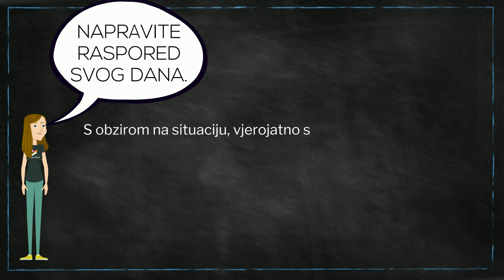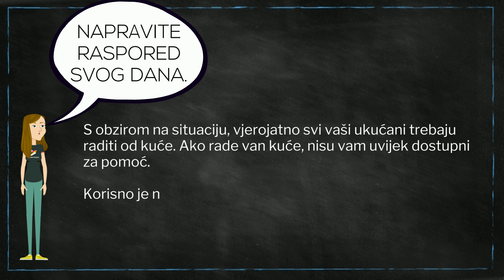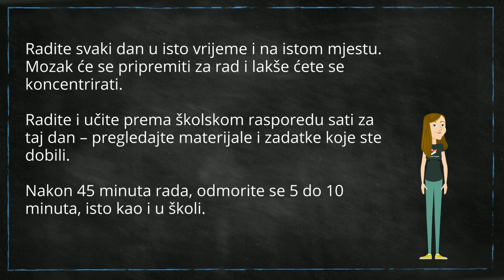Organizacija učenja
Međupredmetna tema: Učiti kako učiti
Autor: Nana Gulić